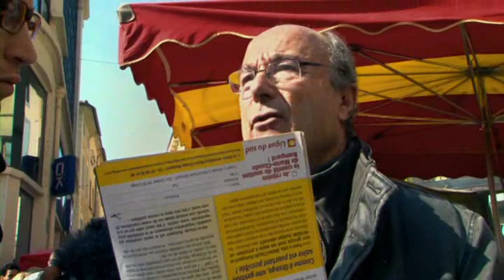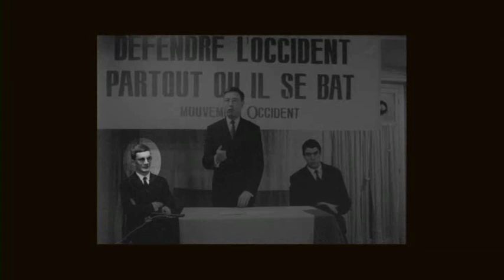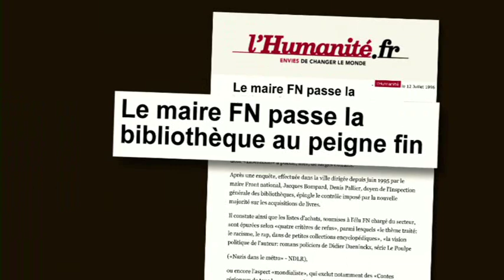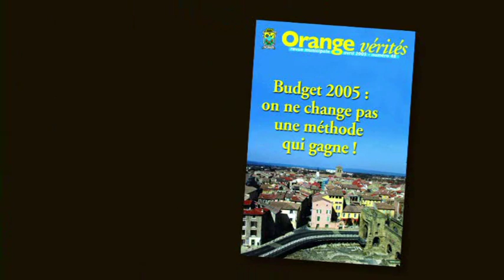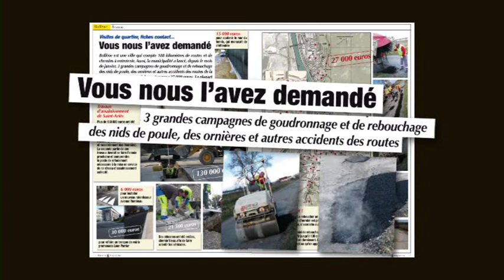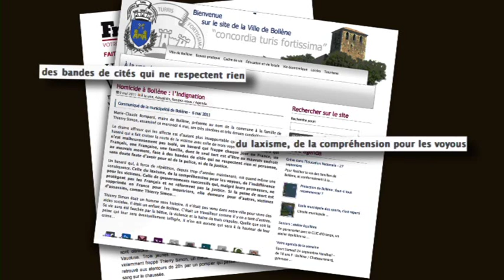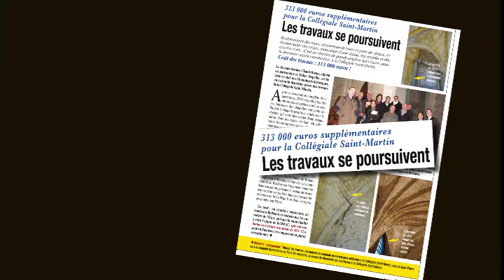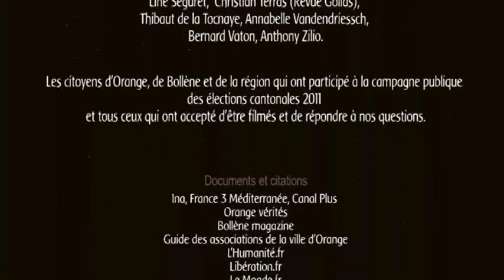Mains brunes sur la ville La maire de Bollène(Vaucluse),Marie-Claude Bompard " RACISTE HOMOPHOBE.."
BONJOUR DOCUMENTAIRE CENSURÉ LES LIENS 404
Solidarité Avec Amandine et Angélique je leur Souhaite le plus beau mariage du monde
L'Amour ne meurt jamais la haine tue toujours
(ma première longue vidéo depuis 6 mois de censure)
Je met Rarement des doc Mais la peste Brune est de retour .
je vous Rappel que les Nazis ont commencer par tués des handicapés Allemand avant de faire 70 millions de morts .
le racisme la haine ne sont pas racistes il tue tout le monde .
Mains brunes sur la ville (Document-Enquête)

Enquête sur ces villes que gère l'extrême droite.
Dans le sud-est de la France, deux villes sont gérées par des mairies d'extrême droite: Orange depuis 1995 et Bollène depuis 2008. A l'évidence, il est contre-productif de se contenter de crier au loup dès qu'un populiste ou un authentique fasciste pointe son museau dans les médias, dans une mairie.
Si une véritable ombre pèse sur la société, la critique doit gagner en complexité.
Il est urgent de comprendre pourquoi des citoyens accordent leur confiance à l'extrême droite, comment et pourquoi elle se maintient au pouvoir.

Un film de Bernard Richard
Mains brunes sur la ville décrit et analyse le programme, la gestion, les méthodes et l'idéologie sous-jacente d'une politique d'extrême droite appliquée au niveau local, afin de mettre à jour l'inquiétant modèle de société qu'elle propose. L'analyse des cas d'orange et de Bollène, véritables laboratoires d'un fascisme rampant, banalisé, déguisé en « populisme » par des élites aveugles ou complaisantes, permettra, au-delà de la Région Provence-Alpes-Côte d'Azur, d'éclairer la montée de l'extrême droite en France...

Alors qu'approchent les élections présidentielles, et que l'extême droite, Marine Le Pen en tête, lance son chant de sirène avec une nouvelle communication enduite de

respectabilité, il est temps de nourrir, hors des lieux communs, un véritable débat sur cette poussée fasciste qui séduit toujours plus de citoyens.

Mains brunes sur la ville - 90 min

Une enquête documentaire

de B. Richard et J-B. Malet

sortie en salles: Février 2012
Pourquoi des citoyens accordent-ils leur confiance à l'extrême droite ? Comment celle-ci se maintient-elle au pouvoir ?

En France, le Front national et ses épigones atteignent localement, ici et là, plus de 40% des suffrages au premier tour des élections, et parfois la majorité au second. À Orange et Bollène, dans la circonscription du ministre Thierry Mariani (Droite Populaire), Jacques et Marie-Claude Bompard (FN puis Ligue du Sud) sont élus depuis de nombreuses années maires et conseillers généraux. Dans le silence médiatique, ils appliquent leur programme.

Mais quel programme ? Avec quel budget ? Quelle est leur idéologie, leur communication ? Quelle est leur politique et pour quel modèle de société ?

Afin de répondre à ces questions, nous avons enquêté durant plusieurs mois à Orange et Bollène. Ces villes offrent aujourd'hui le morne spectacle de ce que l'extrême droite pourrait propager demain sur l'ensemble du pays, et sur d'autres territoires, si elle accédait à des pouvoirs plus étendus. Dans cette dérive fascisante, de nombreux constats sont alarmants : aveuglement complice de certains politiques et de certaines institutions, manque de moyens et isolement des militants qui tentent de résister...
Film censuré tout les liens sont Cassé ! 404 = censure
Comment sortir de cette poussée d'extrême droite quand la crise économique en fournit le terreau ?
Organiser une projection: Voir sur le site de la production ou directement

LES NOUVEAUX NAZIS 2012
Marine le pen & SES AMIS NAZIS
Marine le pen en compagnie de Franz Schönhuber, ex-waffen SS de la division « Charlemagne »

Marine Le Pen prend la pose avec deux néo-nazis

le blog le monde résume bien les liens de la petite marie..Dieudonné Soral .